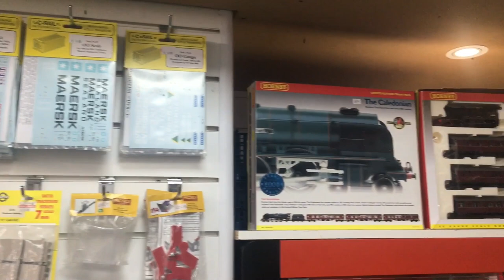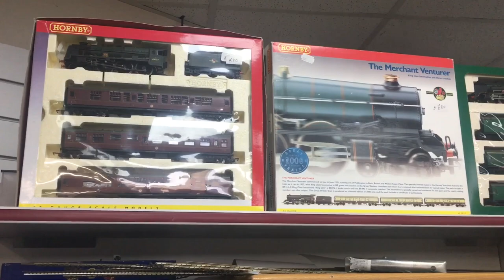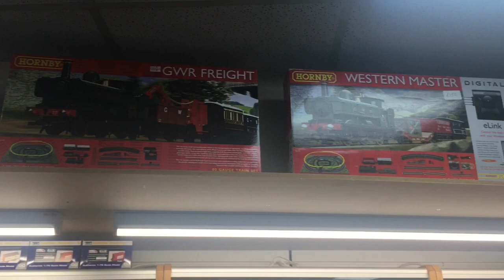Support Your Local Model Shop - Durham Trains of Stanley - Let's see what's inside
Just a quick video from our visit to Durham Trains of Stanley.
See inside and what items were available during our visit.
During our visit we noticed a huge amount of pre-owned items including anything from lineside buildings to limited edition train packs at what i would call Bargain Prices.
Why not visit Mick there is always more in the store than you find on the site and if you can't visit, give Mick a call on the phone as he may just have what your looking for in the shop.
Here are details for Durham Trains of Stanley.

Durham Trains of Stanley,
6, Station Rd,
Stanley,
County Durham
DH9 0JL.

Hi and welcome to Aidan's Railways.
1st: My channel is aimed at adult model makers and collectors of railway related models.

2nd: My channel also covers visits to railways around the U.K. in various gauges.

3rd: My channel also covers events that myself and my brother attend in relation to his classic car collection.

Aidan's railways is a channel where i shall bring you reviews of railway related models, the construction of various layouts in different gauges (OO, OO9, N, O & G).

For years i have collected models, locomotives, rolling stock and scenery with the plan to build Aidan's Railways.

I have used the term "Railways" because there will ultimately be more than one railway and in various gauges.

I have a real passion for railways and model making.

So follow me as i go through reviewing my stock, New Purchase's, Constructing the Railways and getting Inspiration from our Days out and visiting railways and related locations.